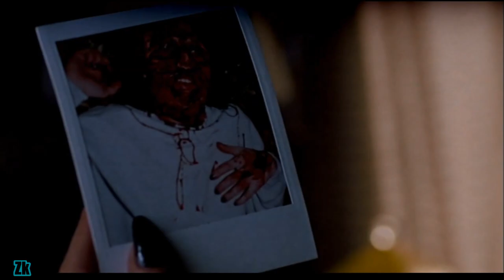★TIFFANY AND DAMIEN - BRIDE OF CHUCKY - (PT1)🔪✂💯💀1080pHD✔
Chucky's doll body is rescued by his fiance and he comes back to life. For their homicidal honeymoon, the demonic newlyweds hit the road, leaving a trail of murder and mayhem behind them!

Running time 1:28:50
Language English
Actors : Jennifer Tilly, Katherine Heigl, John Ritter, Nick Stabile, Alexis Arquette, Gordon Michael, Woolvett Kathy Najimy
Director : Ronny Yu
Producers : David Kirschner Grace Gilroy
Writer: Don Mancini